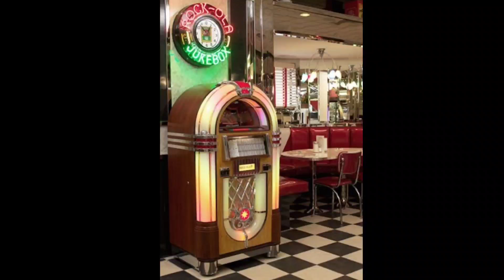He'll Have To Go (Cover)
In the style of Jim Reeves. Written by Joe & Audrey Allison.

I own no copyrights to this music.